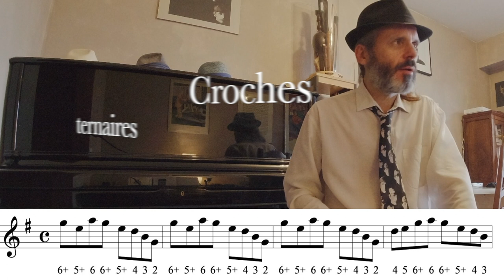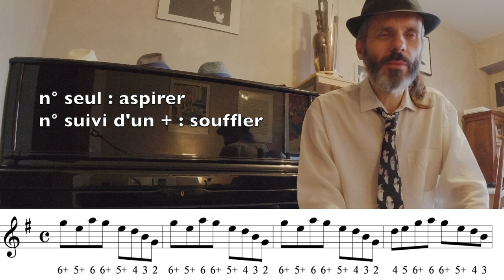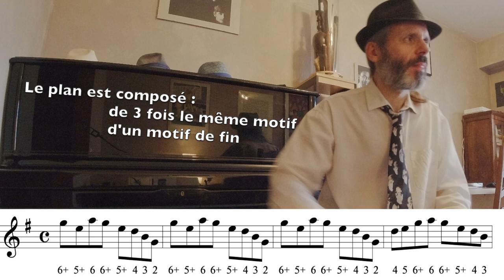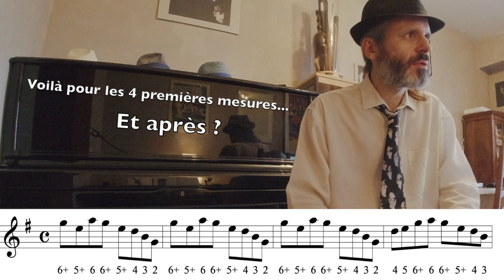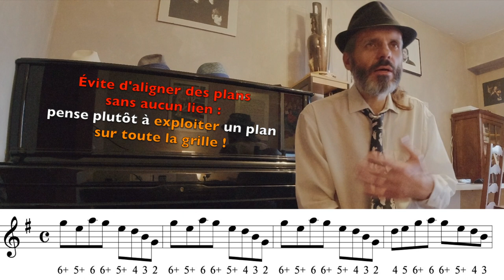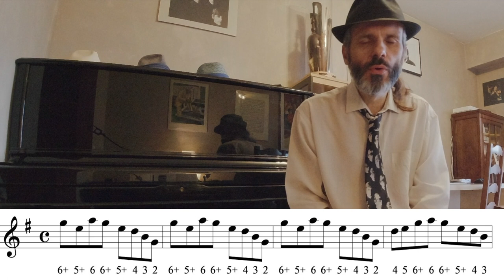Plan Harmonica Blues 032 - Apprends à jouer de l'harmonica blues - aucune altération - Cours OFFERT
Dans ce cours en accès libre, tu vas apprendre à jouer un super plan de blues à l'harmonica.
On va faire chauffer l'harmo ! 🔥
Que des notes naturelles : aucune altération n'est requise, pour jouer ce super plan en 2e position.